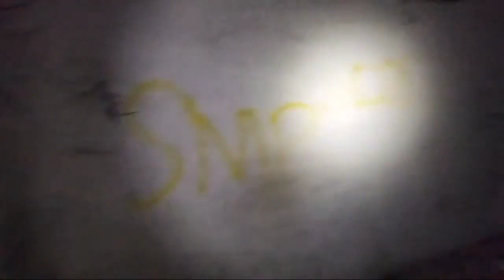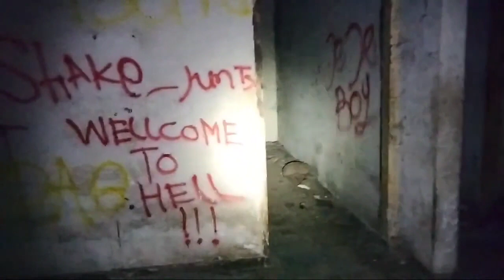KANTOR INI BERDIRI DI ATAS TANAH K√BUR4N - CIKARANG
KANTOR INI BERDIRI DI ATAS TANAH KUBUR4N - CIKARANG

Video ini merupakan hasil explorasi yang bertujuan untuk hiburan semata.kami tidak memaksa dan tidak menuntut akan dari kehasilan dari gambar yang ada di video ini,ambil sisi positif dan buang sisi negatif dari di setiap pengambilan gambar dari video ini.

TAG,
Live,
Live misteri,
Live misteri malam ini creator youtube,
Live misteri malam ini bro Hery,
Live misteri malam ini bajul tv
Live misteri malam ini helem ijo,
live misteri youtube,
live misteri luwu,
live misteri triono comal ·2021,
live misteri broyani,
live misteriosa brawl stars,
live misteri mlm ini,
live anoy misteri,
live streaming dunia misteri,
live misteri hari ini,
siboen misteri live hari ini,
live misteri malam ini,
sukamdi misteri live malam ini,
siboen misteri live malam ini,
live streaming siboen misteri malam ini,
live siboen misteri,
live sukamdi misteri,
live streaming misteri malam ini,
live streaming misteri,
live tata misteri,
live streaming sukamdi misteri,
kabar misteri live streaming,
dunia misteri live streaming,
siboen misteri live streaming,
sukamdi misteri live streaming,
Sceror,
gaji youtuber sceror,
Kisah viral gtv,
Kisah viral,
ian creator misteri terbaru,
ian creator live,
ian creator di 007,
ian creator tv,
ian creator 007,
video ian creator,
alamat ian creator,
ian creator terbaru,
ian creator youtube live,
kang ian creator,
ian creator live streaming,
ian creator youtube,
broyani misteri,
broyani misteri live,
bucin tv,
bucin tv terbaru,
bucin tv youtube,
bucin tv majalengka,
bucin tv terbaru 2021,
bucin banget program tv,
dafy bucin tv,
sang explore,
sang explorer terbaru,
sang explorer live,
rumah yang didirikan di atas makam disebut,
rumah diatas kuburan,
rumah mewah terbengkalai di bogor,
rumah mewah terbengkalai di bandung,
rumah mewah terbengkalai di garut,
rumah mewah terbengkalai di indonesia,
rumah mewah terbengkalai di tangerang selatan,
rumah mewah terbengkalai di jakarta,
rumah mewah terbengkalai 20 tahun,
rumah mewah terbengkalai di cirebon,
rumah mewah ayu lestari terbengkalai,
rumah mewah terbengkalai bandung,
rumah mewah bogor terbengkalai,
rumah mewah bandung terbengkalai 20 tahun,
rumah mewah terbengkalai di jakarta barat,
komplek rumah mewah terbengkalai di, bintaro,
pemilik rumah mewah terbengkalai di bandung,

Terimakasih 🙏

YouTuber Cikarang - YouTuber Majalengka